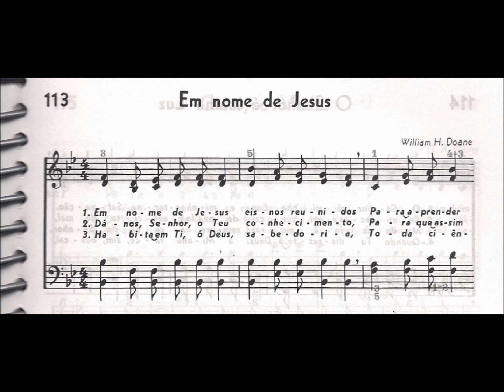CCB - HINÁRIO 04 - HINO 113 - "EM NOME DE JESUS" - by MESSIAS ULLMANN